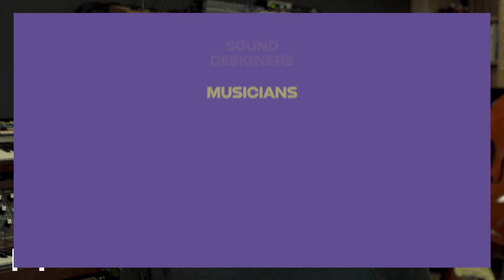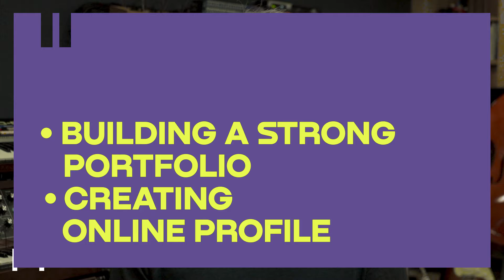BAFTA-winning composer Jason Graves teaches MUSIC COMPOSITION FOR GAMES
Learn to create strong themes that enhance the game's identity, resonate with players, and support the storytelling with the producer & composer behind The Dark Pictures Anthology, Moss, Tomb Raider, Far Cry Primal, Until Dawn, The Order: 1886, and Dead Space.

 Enroll in this LIVE online course to:

✔️Pitch compelling music demos
✔️Write genre-specific themes
✔️Explore cue composition
✔️Navigate media distribution
✔️Master music documentation
✔️Build a standout portfolio
✔️Receive personalized expert feedback
✔️Discover the latest career trends

There's still time to sign up, but the number of spots is limited — secure yours today!